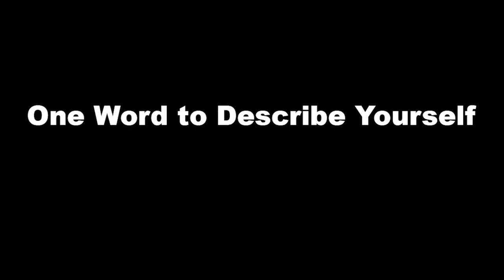Get to know Brookfield's Sophia Hook: WKBN Starting 5 Contender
2023 marks the 15th season for the WKBN-TV Starting 5